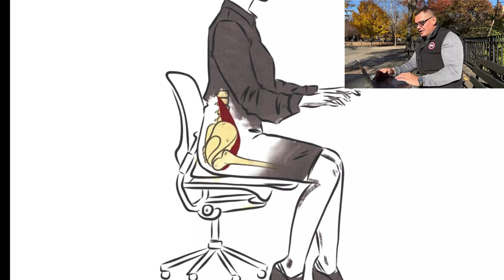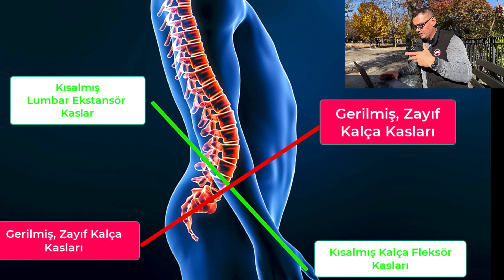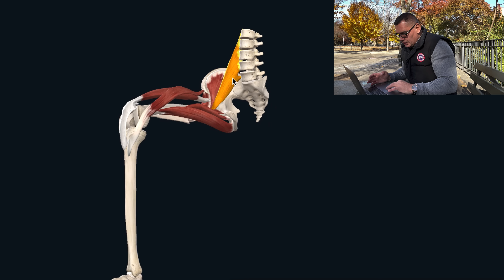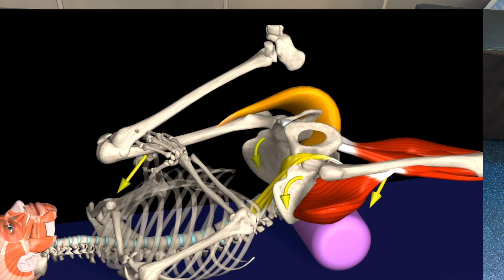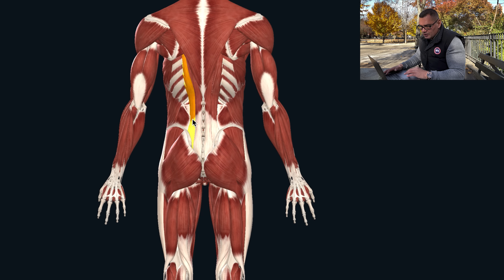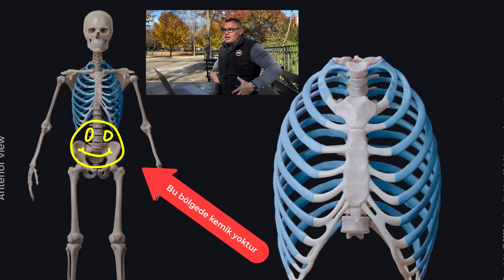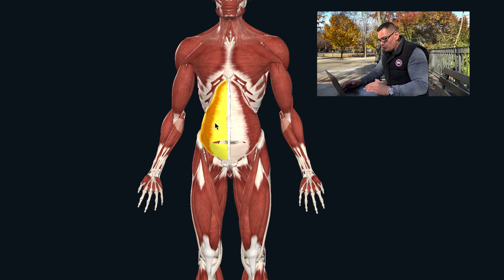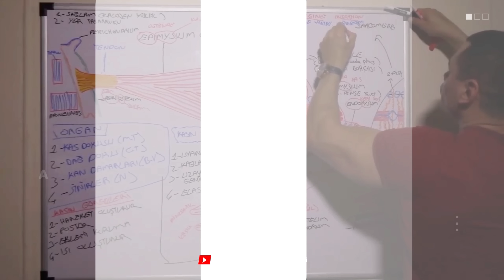Uzun Süre Oturmak Neden Bel Ağrısı Yapıyor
Uzun süre oturmaktan dolayı oluşan bel ağrısından kurtul. Postürünü düzelt.